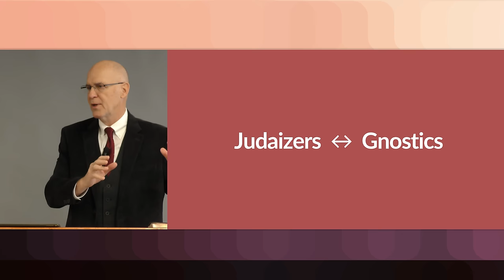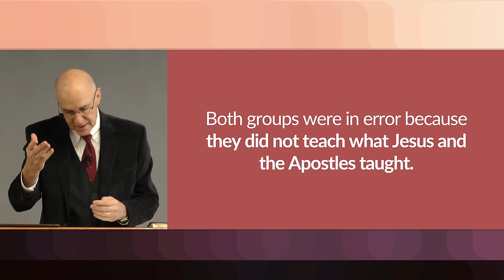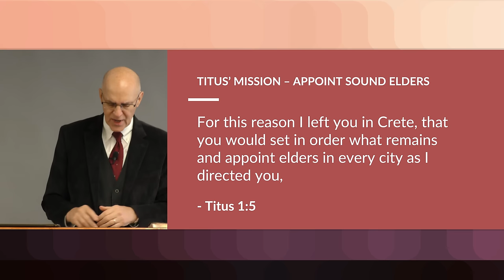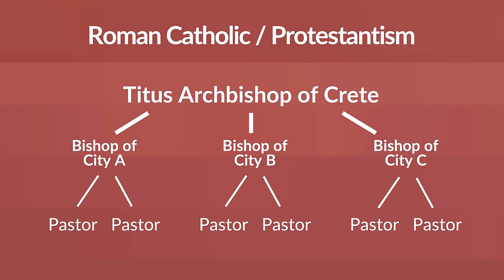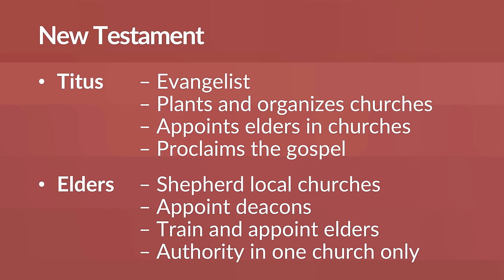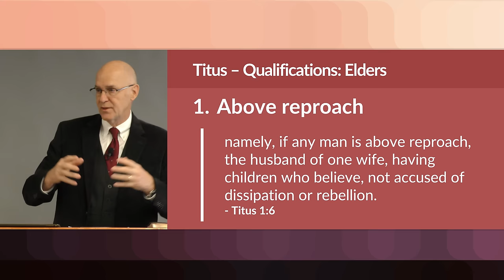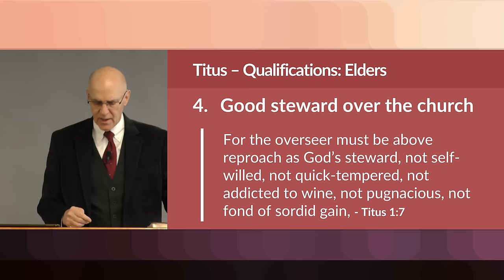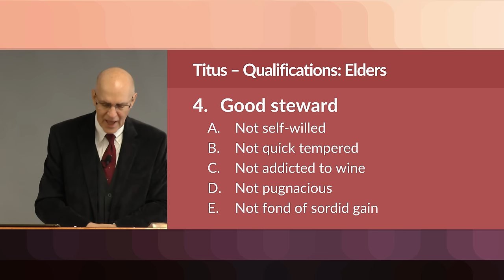Titus' Mission (Titus 1:5-16) | Mike Mazzalongo | BibleTalk.tv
In this section, Paul provides more information concerning the qualifications necessary for church leadership and the type of challenge these men will face as leaders. (Titus 1:5-16)